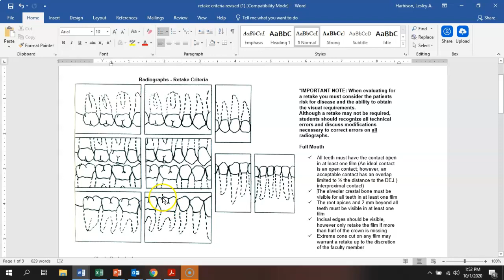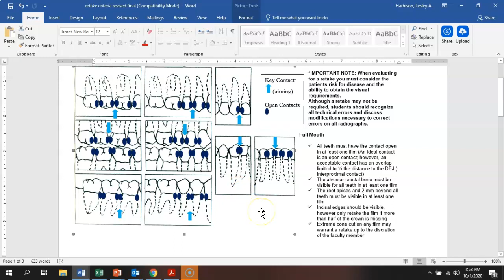Horizontal Angulation Errors